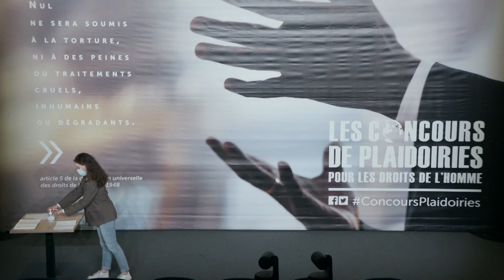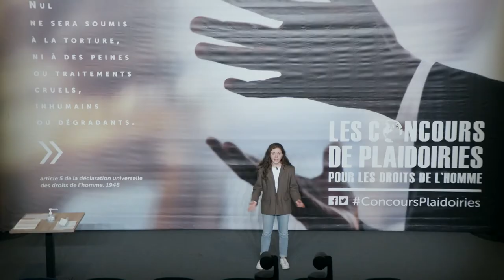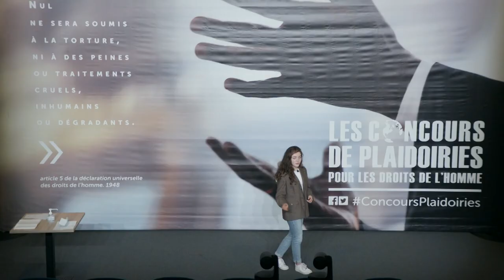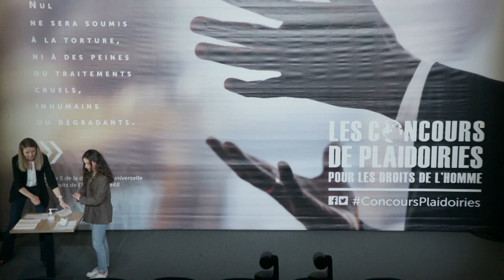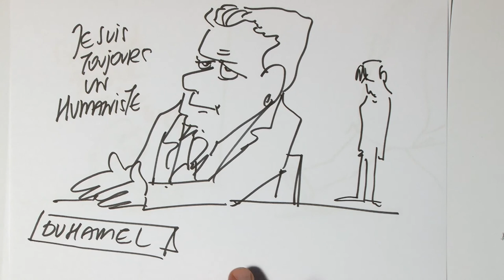Eva Rota Graziosi - Concours de plaidoiries lycéens du Mémorial de Caen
« PARLER POUR CEUX QUI N’OSENT PAS LE FAIRE »
LYCÉE SAINT-JEAN, BESANÇON
4E PRIX
Prix doté par le magazine Phosphore